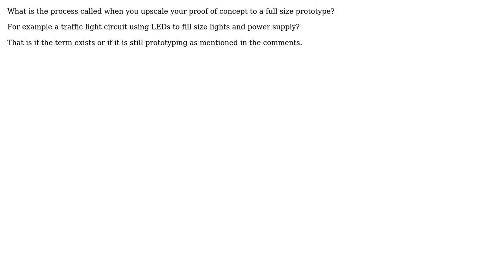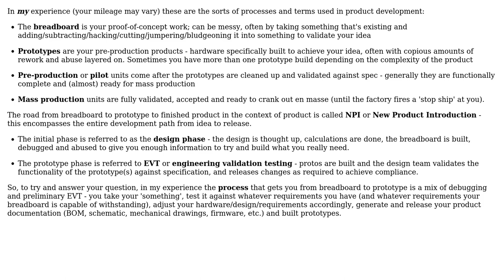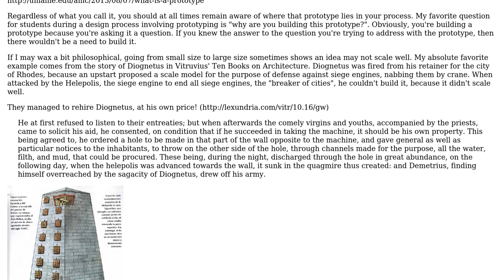Engineering: What is the process called for up-sizing a proof-of-concept prototype to full-scale?